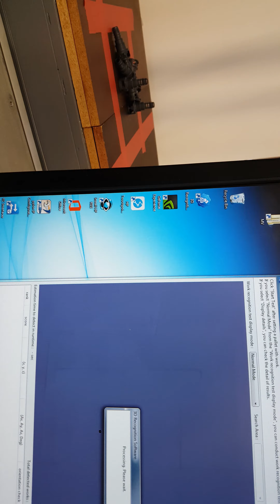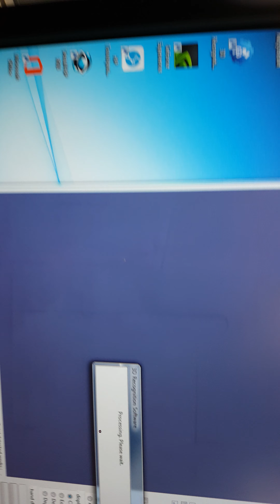Canon 3d vision part 3